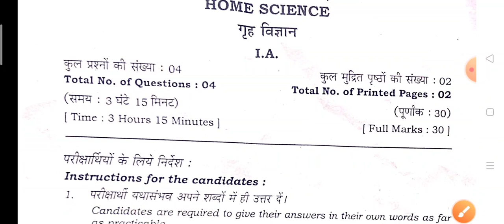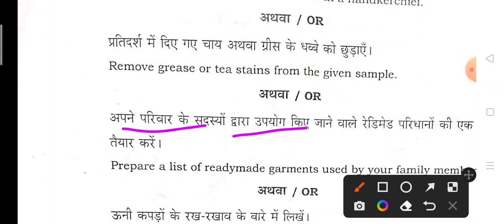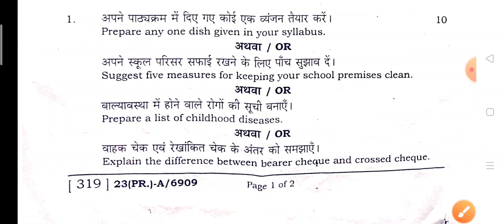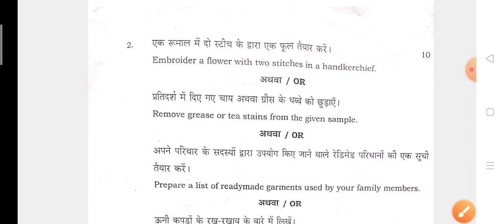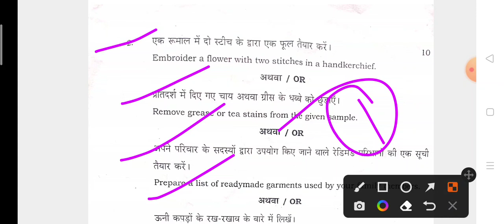inter practical exam 2023|intermediate Home science practical|class 12th Home science practical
Inter practical exam 2023
dk life study,bseb inter prictical home science questions paper 2023,
home science ka practical question 2022,
inter ka home science ka practical,
home science ka practical 2022, Varal videos
class 12 ka home science ka practical kaise banaye,
11 class home science paper 2022,
12 ka home science ka practical,
11th class home science paper 2022,
home economics practical copy 2nd year, inter practical exam 2023